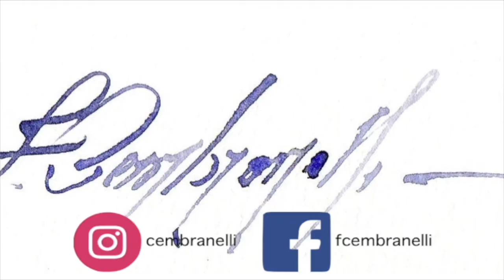Testing Different Watercolor Papers 2, Black Eyed Susan- Academy by Baohong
Materials

Paper: Academy Watercolor Paper by Baohong, 300gr/ 140 lbs, Grain Fin

*** 100% cotton, extra white paper, good for  lifting out, subtle texture, good for wet on wet technique, we need to pay attention to the paper humidity (too much water, too many blooms).Good  quality.

ES_Let Your Body Go Crazy - Zenosyne
ES_Let Your Body Go Crazy (Instrumental Version) - Zenosyne
ES_Never Gonna Slow Down - Zenosyne
ES_Never Gonna Slow Down (Instrumental Version) - Zenosyne
ES_Party with Her - Zenosyne